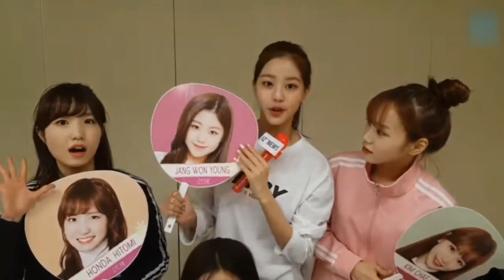[아이즈원 브이앱] 190119 IZ*ONE NEWS 🌏